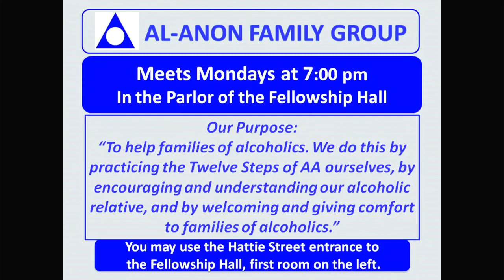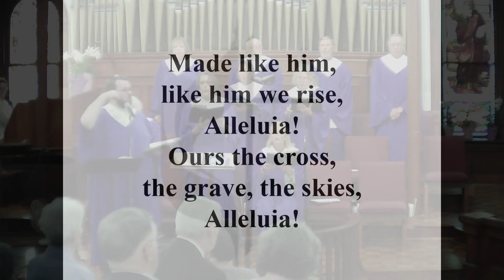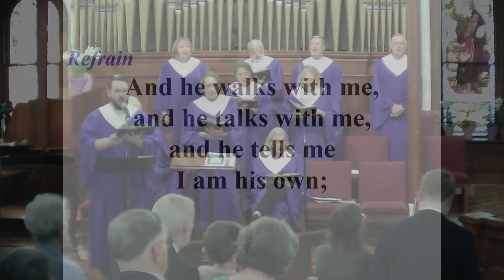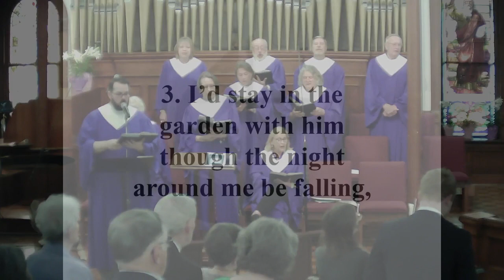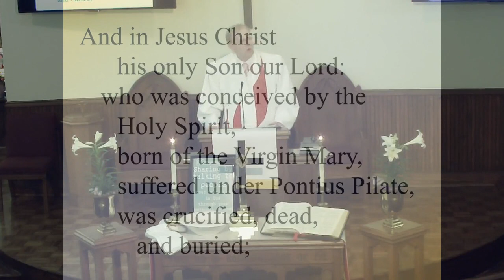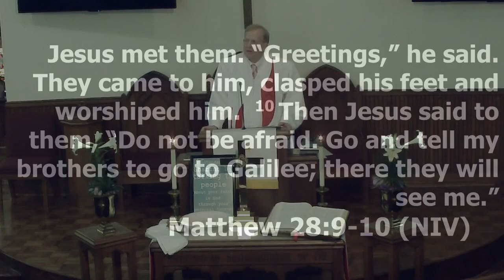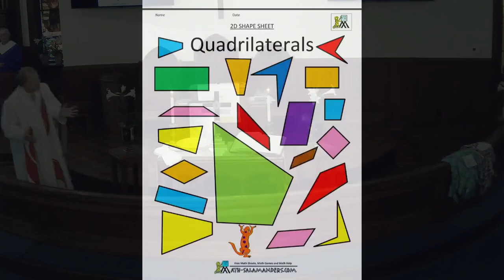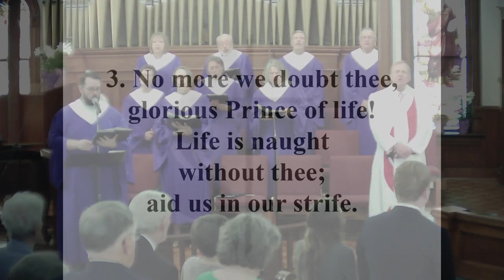Easter 2023 at First United Methodist Church of Terrell, Texas. Rev. Peter McNabb.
Easter 2023 at First United Methodist Church of Terrell, Texas.  Rev. Peter McNabb.  Mr. Taylor Brimager, Choir Director.  Mrs. Erin Hernndon, Accompanist/Scripture.  Mrs. Daria McNabb, Announcements/Scripture. Mrs. Ann McDonald, Staff Parish Relations Committee Chair.